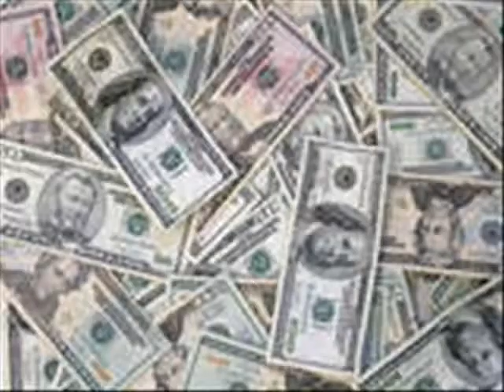Political Ad Philip O'Connor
Vote for Philip O'Connor or You'll be a goner